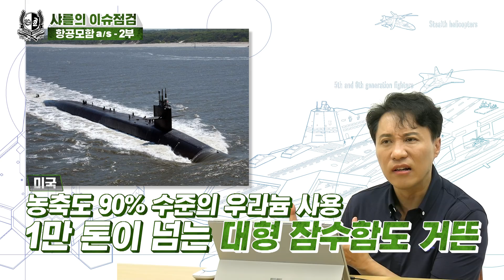[샤를의 이슈점검] 한국형 항공모함 A/S 2부 - 가능한 대안인가?샤를세환